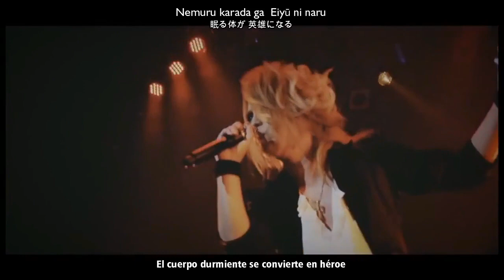KAMIJO - Emigre [Epic Rock Orchestra Prologue] (Sub Español+Romaji+Kanji)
KAMIJO - Emigre, versión Epic Rock Orchestra (Prologue) at ZEPP DiverCity Tokyo 2017.

Album:

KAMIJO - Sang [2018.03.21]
KAMIJO - Epic Rock Orchestra -At Zepp DiverCity Tokyo 2017- [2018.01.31]

Derechos de autor reservados a sus respectivos autores/propietarios.
Copyright reserved to their respective authors / owners.